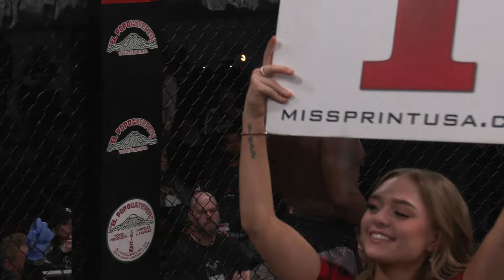EFN 22 Kuppe vs House Highlights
Konnor Kuppe vs Terry House fight highlights at Elite Fight Night 22 in Merrillville Indiana.